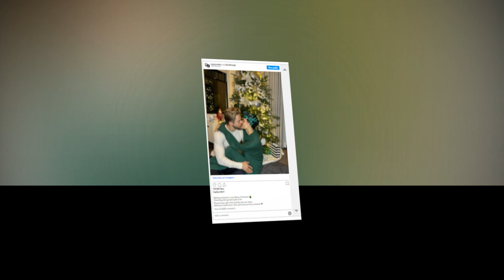New Update!! Breaking News Of Keke Palmer || It will shock you